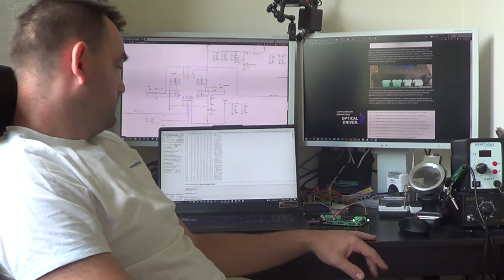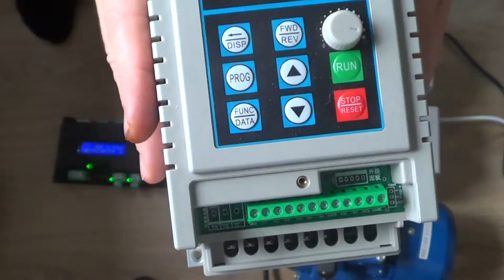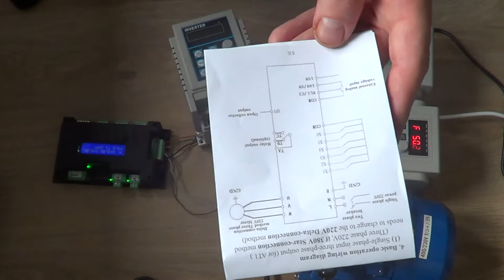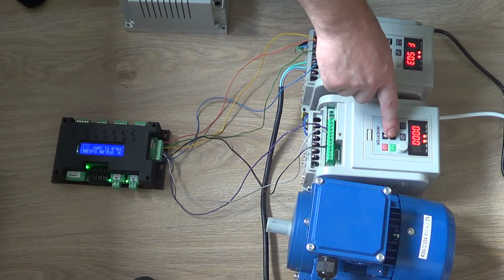REI Solar tracker controller sterowanie silnikiem 3 fazowy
Jeśli twój tracker jest na tyle duży aby korzystać z silników 3 fazowych podłącz je przez inverter jest bezpieczny i tani a dodatkowo daje wiele ważnych funkcji